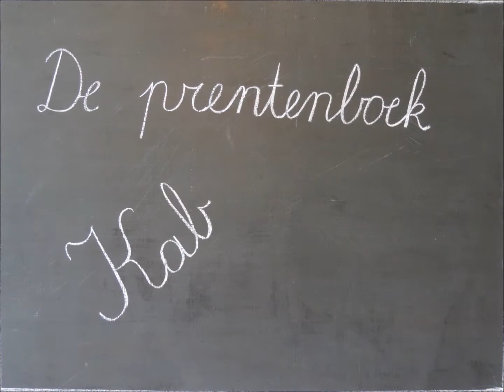1e versie stopmotion